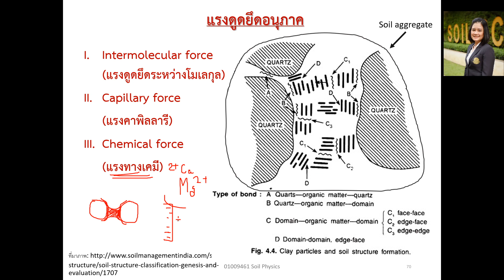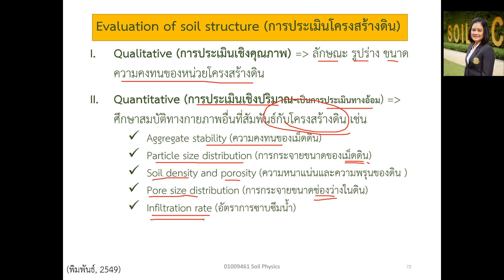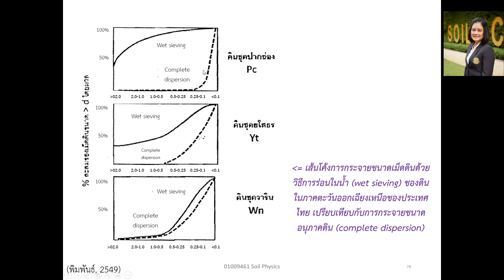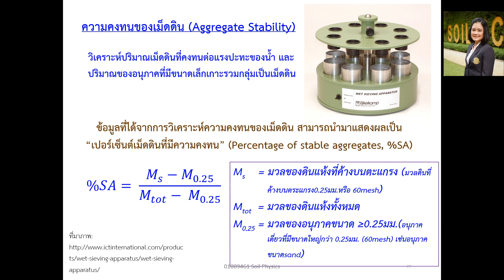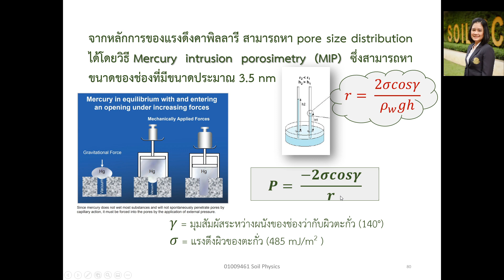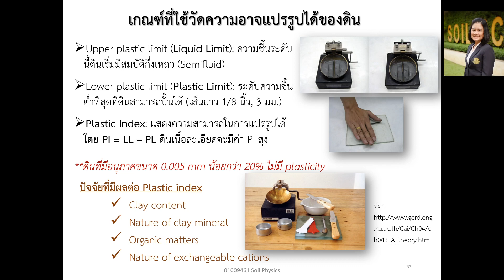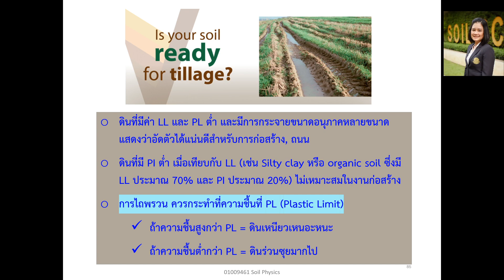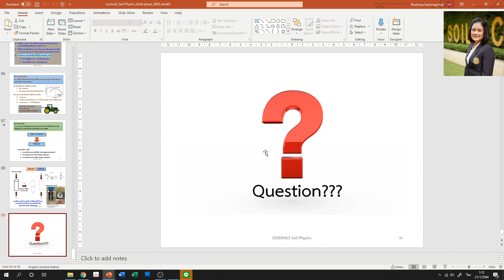Soil physics (Solid phase 3/3-2)